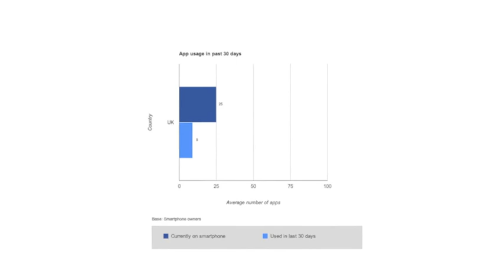D.Norton - 2012 Social Mobile Trends ♥♥♥♥♥♥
A short report on the mobile trends of 2012